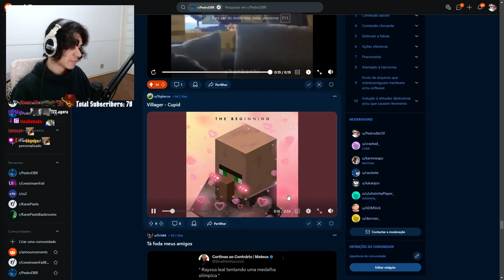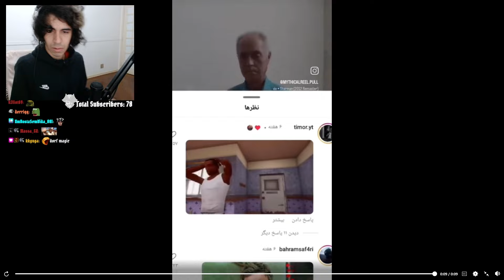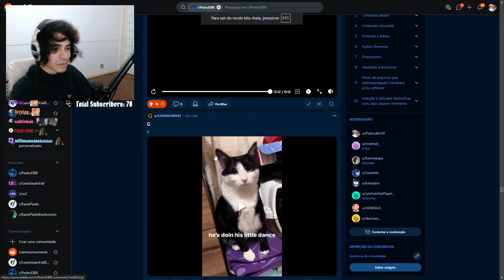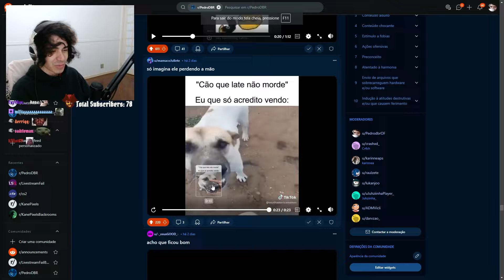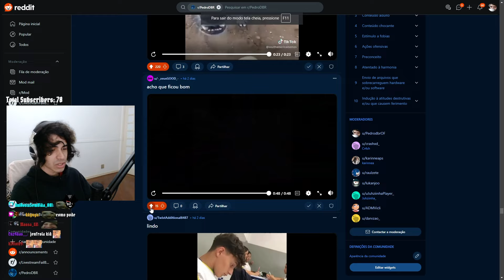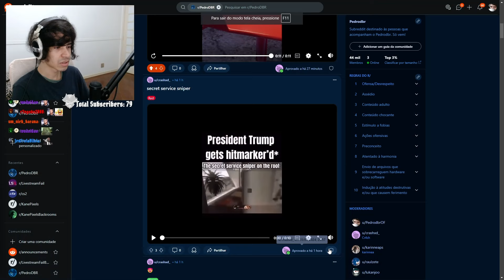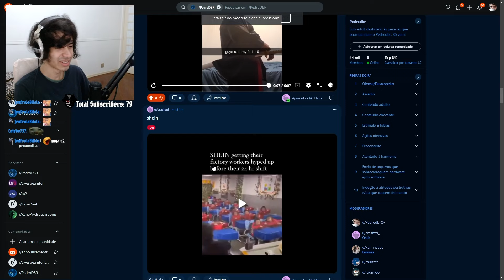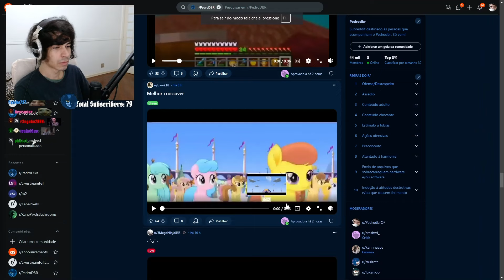Pedrodbr Reage aos Melhores Memes do Reddit #492